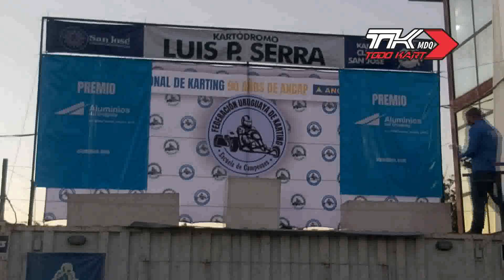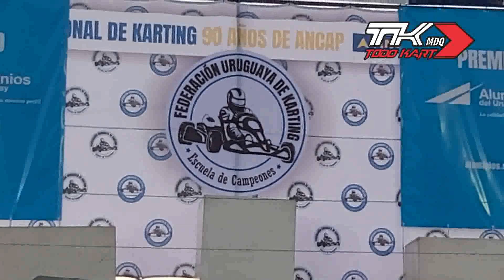TODO KART. NACIONAL DE KARTING EN URUGUAY. IMAGENES CAT. CADETE, SUPER SHIFTER 250 Y PRAGA ROTAX DD2